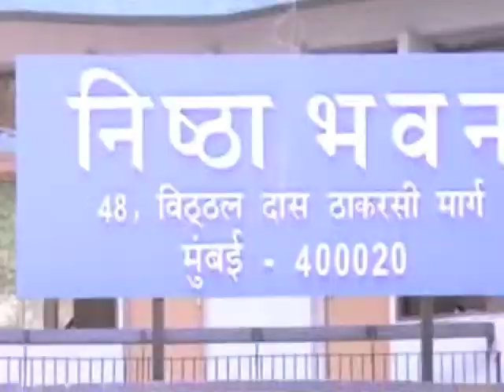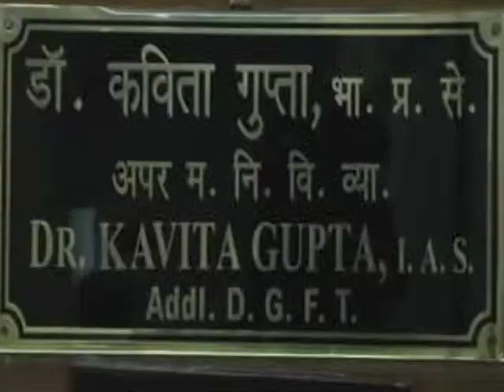Terminó la gira de promoción del Tequila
Este martes concluyó la gira de promoción coordinada por el consejo Regulador del Tequila junto con autoridades gubernamentales del sector económico y empresarios, para promover la bebida mexicana en nuevos mercados.